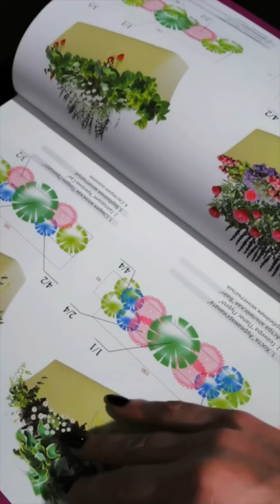Делаем красивые букеты цветов из сада! Розы с полевыми цветами. Хоста.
Каталог готовых ландшафтных проектов Купите заранее и у вас будет время все посмотреть))
Посадочный материал (саженцы) с доставкой по России:
Воронежская обл., Рамонский р-он, д.Богданово.